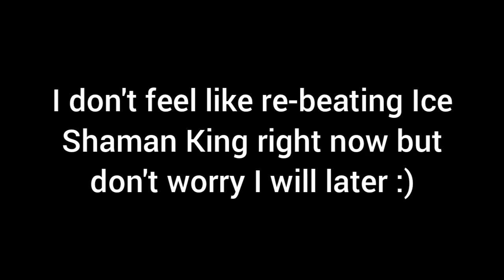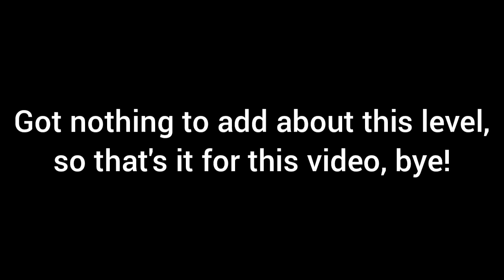Not too bad? Angry Birds Epic Part 74, Cave 25 Pig Paradise Level 1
Wow, a level beaten without potions? It's been a while since that happened right? (I mean I guess there's Ice Shaman King but you didn't get to see that...)